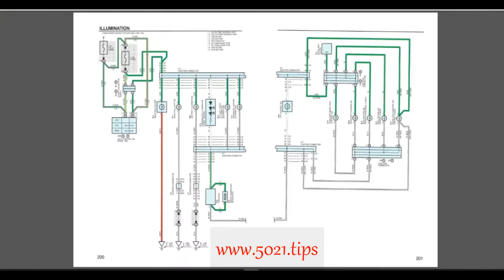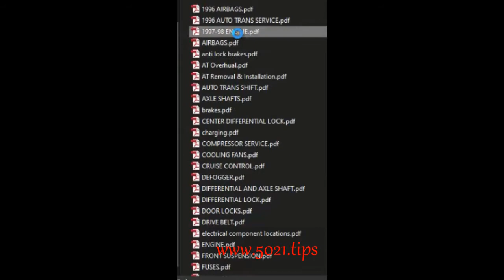Toyota Rav4 (1996-2000) Complete Service/Repair Manuals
This is COMPLETE official OEM full workshop service repair manual containing easy-to-read text sections with top quality diagrams and instructions includes:
Detailed sub-steps expand on repair procedure information,

Notes cautions and warnings throughout each chapter pinpoint critical information,

Numbered instructions guide you through every repair procedure step by step,

Bold figure number help you quickly match illustrations with instructions,

Detailed illustrations, drawings and photos guide you through every procedure,

Enlarged inset helps you identify and examine parts in detail,

Numbered table of contents is easy to use so that you can find the information you need it fastly,

Troubleshooting and electrical service procedures are combined with detailed wiring diagrams for ease of use and to makes it easy to repair problems with your car’s electrical system!

You may watch this video showing you the contents, after go to download!